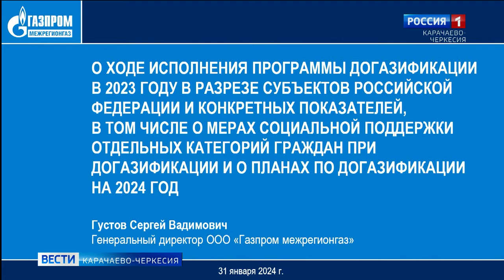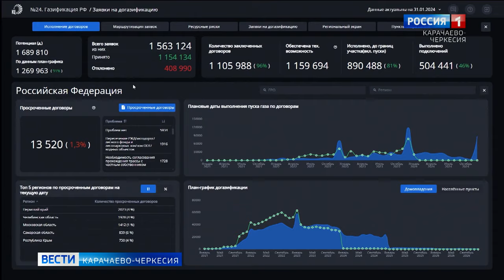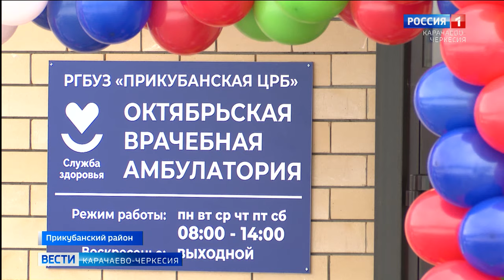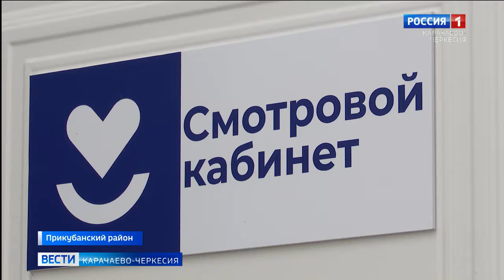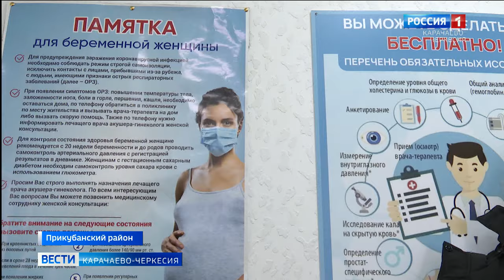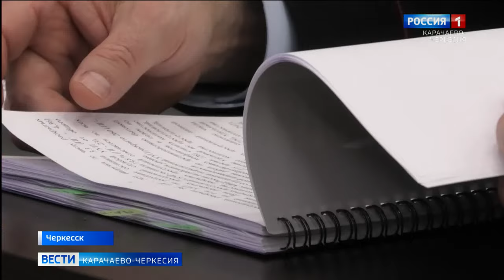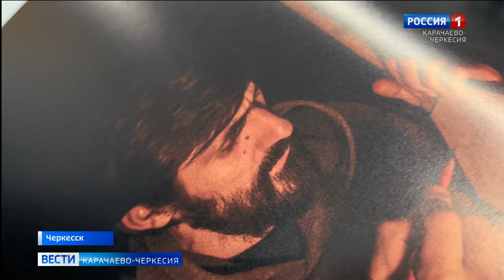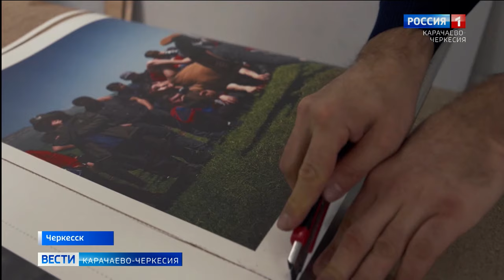Вести. События недели 04.02.2024